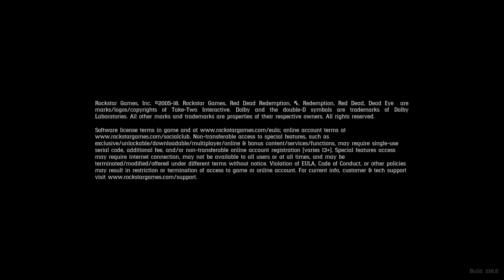Red Dead Redemption 2_20181109015039